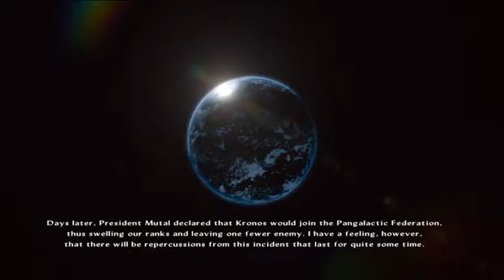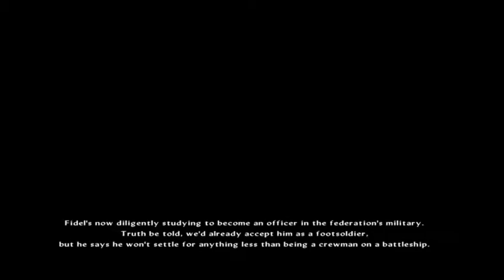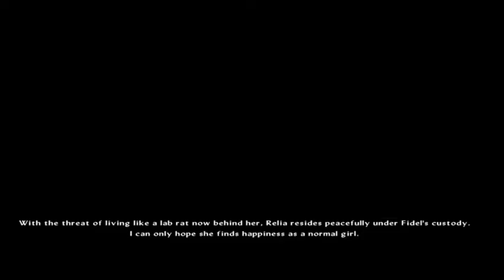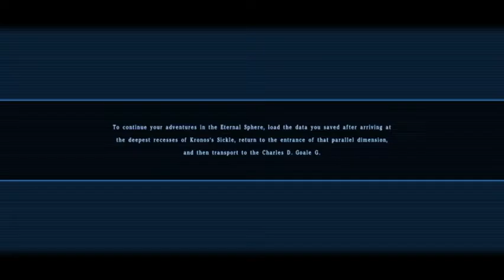Loe streams Star Ocean 5: Part 17 - The Finale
The finale of Star Ocean 5.

31+ hours to beat it, including grinding. Fun gameplay, decent characters, decent story, good enough side stuff. Was it worth it? I'd say yeah. Second favorite Star Ocean game, after Star Ocean 2.